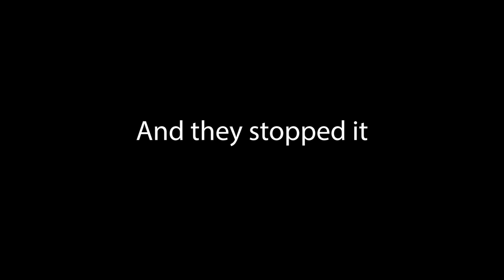Karate Brown Belt Puts On Valiant Effort Against MMA Guy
A Karate brown belt decided to challenge MMA. Let's see how he does and what lessons he learned. For those of you who do Karate, is this guy a good representative of a brown belt? For Spanish-speaking audiences, the channel has his own commentary on the match, so make sure to follow the link below to see his commentary.

On Instagram and Twitter we are @fightcommentary

Timecodes:
0:00 Match reaction
3:53 Shoutout